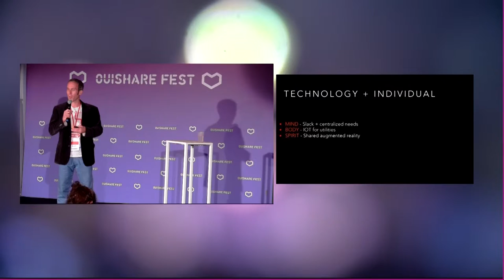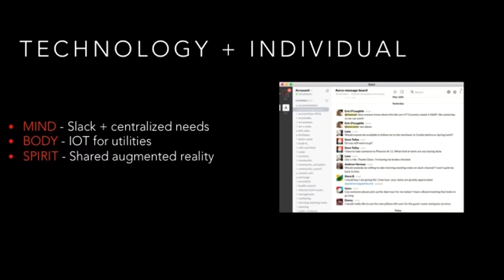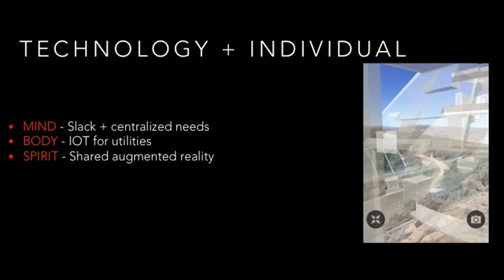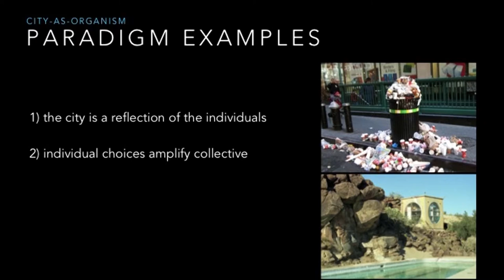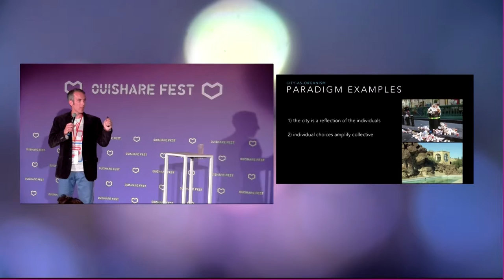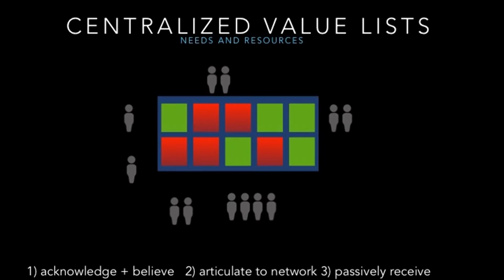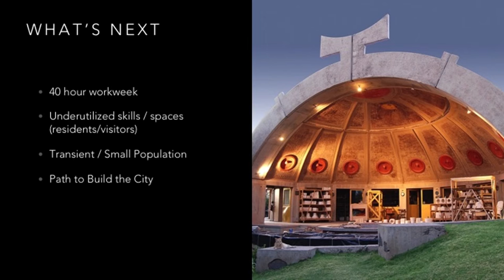Rob Jameson-The City as an Individual Organism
This talk is about the city as a single organism.

I'm the technology manager of an experimental micro-city called Arcosanti. It's a one-of-a-kind "urban laboratory" in the desert in Arizona. It's size, isolated location, founding philosophy, and commons infrastructure make it a perfect case-study to undersand the shifts that happen when the sharing economy reaches 80%+ of a population.

We'll talk on how centralized "sharing economy" and social technologies can develop the city into a conscious being. What are the impliations for our life and work when we see the city as an extension of ourselves?  Come find out!